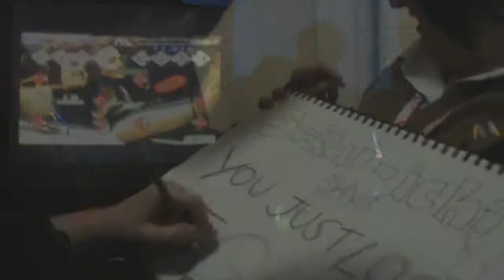Alcon 2011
This has being cross posted from DotCosProductions youtube.

This is late on my account. But, I was originally intending to edit my own version, but deleted the footage to create space. So, guess I'll stick to the original. :)

Alcon 2011 was great, and Alcon 2012 is already looking awesome. :D I can't wait for it this year.

And as with my editing tradition; I use DJ Earworm for the song.

Footage and most photos taken by myself.